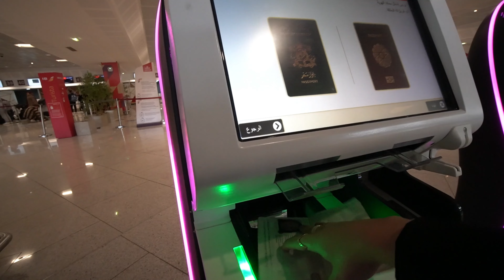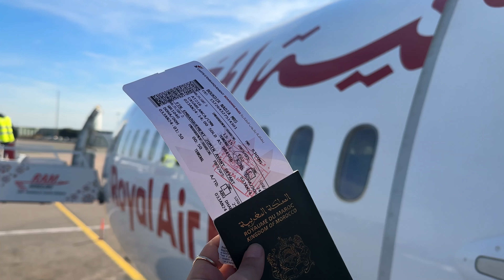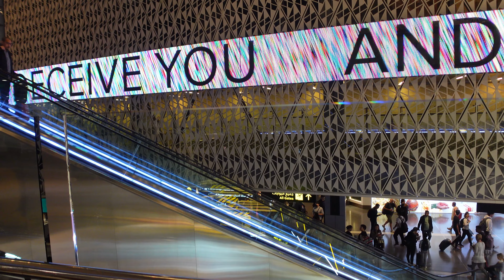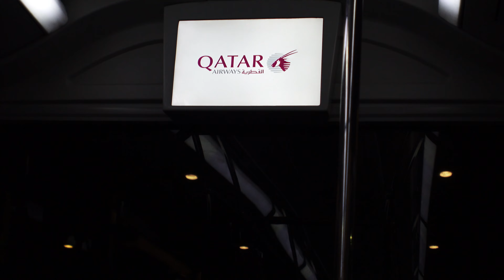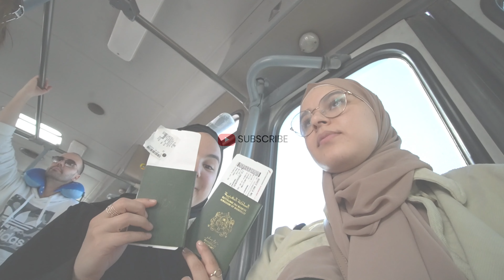هبطت في 3 مطارات في يوم واحد ✈️🌍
سأشارك معك رحلتي من داخل المطارات الثلاثة التي زرتها والتي استغرقت امثر من عشر ساعات. تفضل بمتابعة هذا الفيديو واستعد للسفر برفقتي عبر هذه التجربة الفريدة!